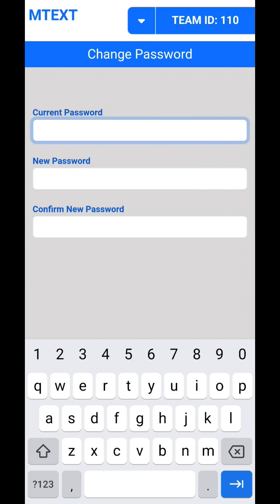How to make Mobile App Using HTML, CSS, JavaScript and PHP